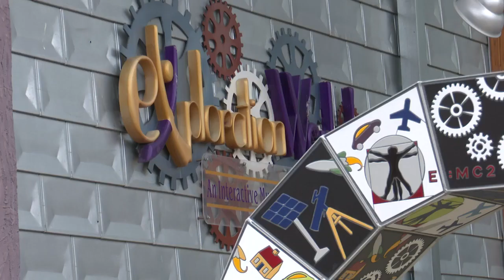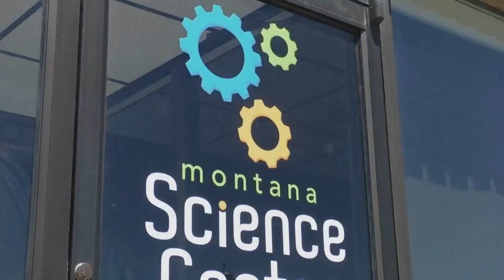Montana afterschool organizations to receive $2.8M to expand programs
Montana Superintendent of Public Instruction Elsie Arntzen has announced after-school organizations across the state will get $2.8 million to expand their programs.